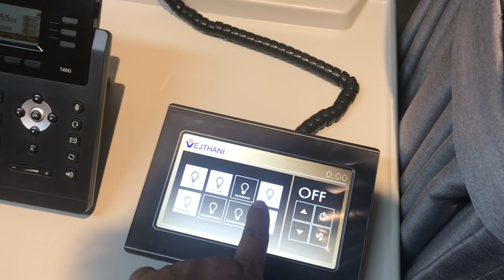รีวิว ห้องพักคนไข้โรงพยาบาลเวชธานี คืนละ 7,000 บาท ต้องทำประกันสุขภาพเพื่อคุณภาพบริการทางการแพทย์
พฤหัสบดี 19 กันยายน 2562